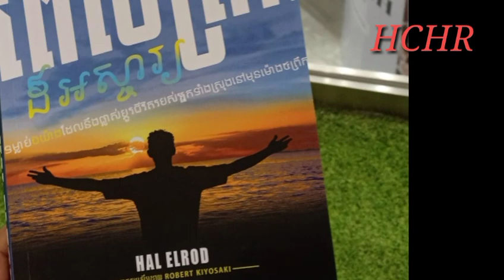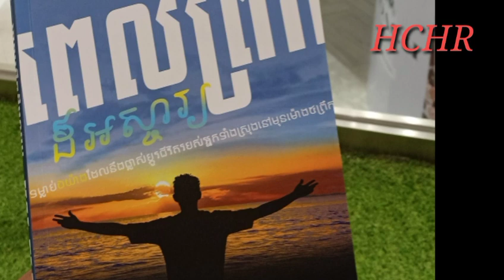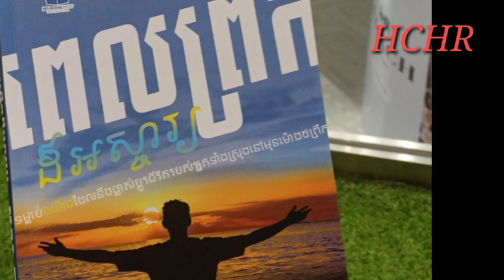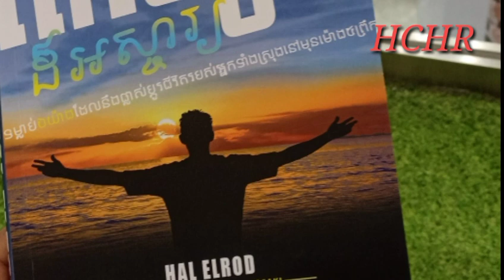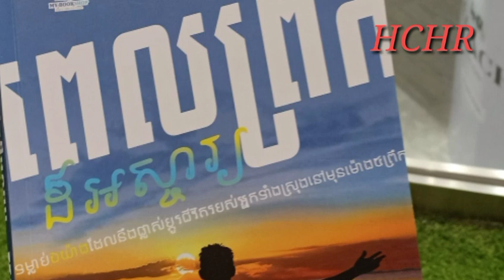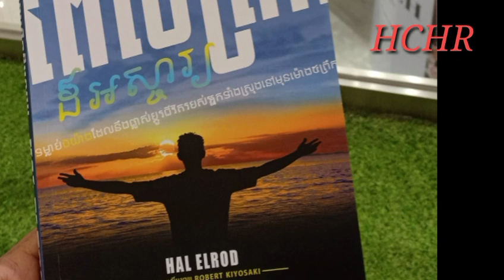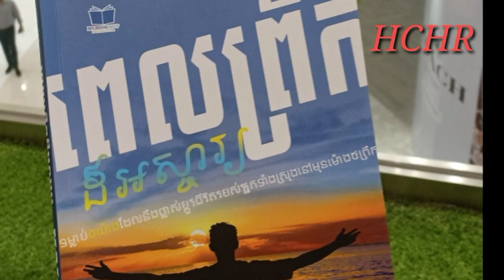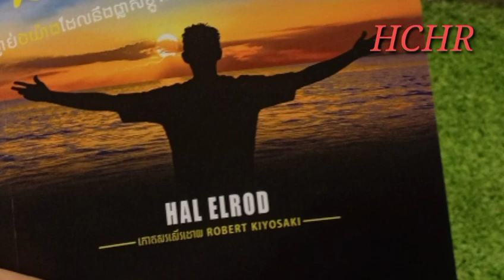ពេលព្រឹកដ៏អស្ចារ្យ ភាគទី 4:ហេតុអ្វីបានជាអ្នកក្រោកពីព្រលឹមនៅពេលព្រឹក?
នៅពេលព្រឹកអ្នកនឹងក្រោកពីដំណេកពេញទៅដោយកម្លាំងចិត្តមុតមាំប្រសិនបើអ្នកចូលគេងក្នុងចិត្តដែលជ្រះថ្លា។
សកម្មភាពទី 1 ដែលអ្នកធ្វើដំបូងគេនៅពេលព្រឹកគឺមានអានុភាពខ្ពស់បំផុតគឺខ្ពស់ជាងសោភាពទាំងអស់របស់អ្នកនៅក្នុងពេលពេញមួយថ្ងៃនោះព្រោះសភាពដំបូងនាពេលព្រឹកតែងតែមានសភាពអាចកំណត់លក្ខណៈនិងគំនិតកិច្ចការបរិយាកាសនៃអារម្មណ៍នូវសុខភាពរបស់អ្នកបានពេញមួយថ្ងៃ។
តាមរយៈ ការកំណត់ខ្លួនឯងឱ្យភ្ញាក់រៀងរាល់ព្រឹកព្រលឹមប្រកបដោយចំណង់ចង់ក្រោកពីគេងយ៉ាងក្លៀវក្លានឹងយើងរីករាយ ការនេះនឹងផ្លាស់ប្ដូរជីវិតរបស់យើង។
តើនៅពេលណាទើបអ្នកអាចអភិវឌ្ឍខ្លួនឯងឱ្យក្លាយជាមនុស្សពេញទៅដោយលក្ខណៈដែលអ្នកត្រូវការដើម្បីមានសមត្ថភាពបង្កើតសុខភាពទ្រព្យសម្បតិ្តសុភមង្គលភាពជោគជ័យនិង serey pheap កុំឲ្យដល់កម្រិតខ្ពស់បំផុតដែលអ្នកស្នេហ៍នឹងសមនឹងទទួលបានពិតប្រាកដ។